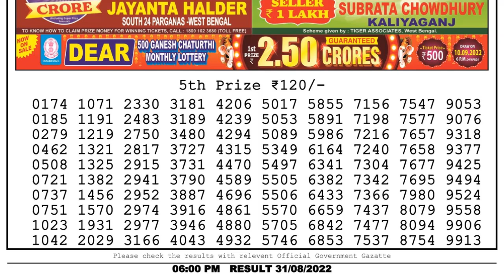Dear Lottery Sambad 6pm today 31.08.22 Nagaland State Lottery Result